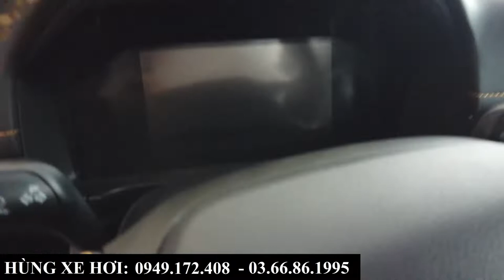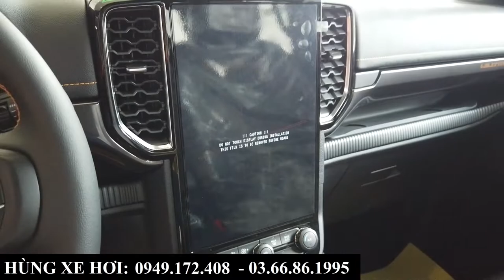Ford Ranger Wildtrak Bi-Turbo 2023 Màu Trắng | Giá xe lăn bánh mới nhất, Giao xe sớm nhất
+ Hotline Tư Vấn: 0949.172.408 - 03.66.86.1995